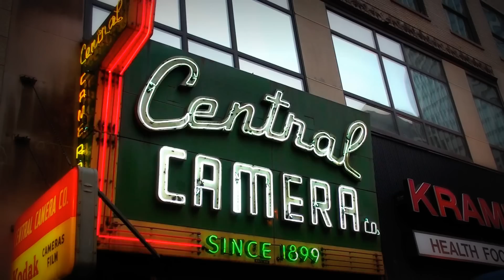Chicago's Central Camera, Vintage Neon Sign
In business for 111 years Central Camera is a Chicago institution. Located underneath the El tracks on Wabash just north of Jackson. They also have an extensive online operation.

Check out our Neon Chicago playlist for more clips of these fast vanishing works of art.

Produced for ChiTownView by MindsiMedia we are an Internet broadcaster with a series of YouTube channels.
Visit our web portal where you can link to our stations, blog, Pandora radio and other aspects of our world.